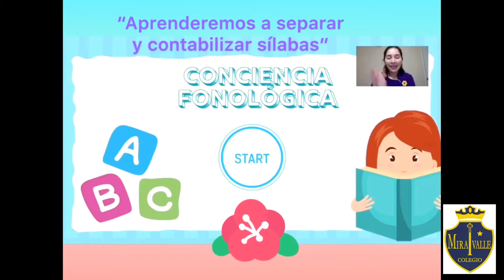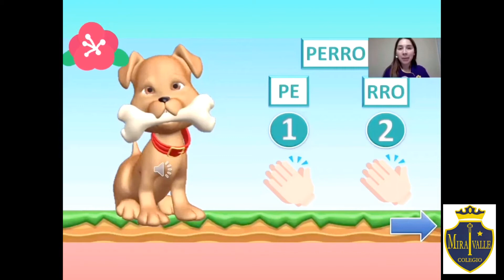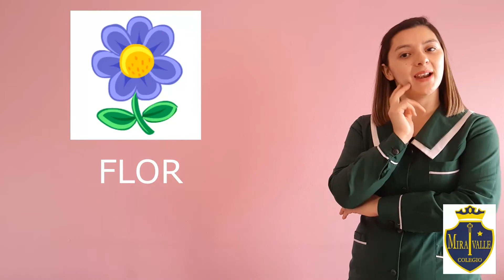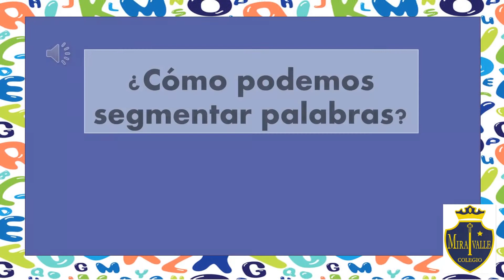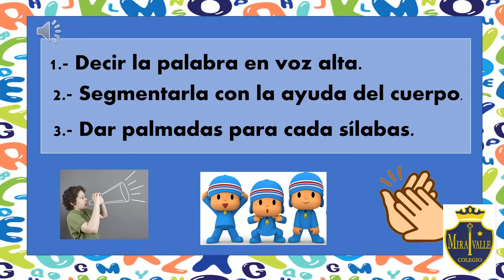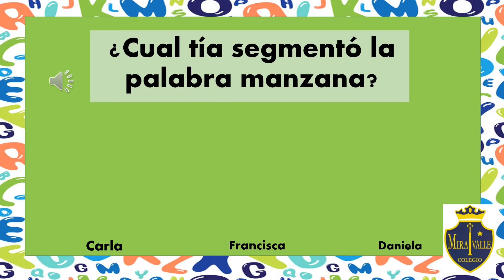Pre Básica. Lenguaje verbal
En este video se refuerza la segmentación y conteo de sílabas y el lenguaje verbal.
Orientado a estudiantes de Pre Básica.